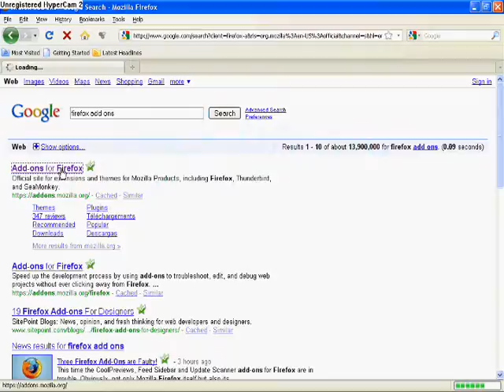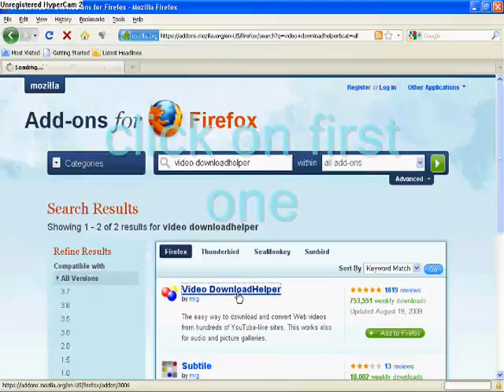Download any video of the internet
This is a tutorial on how to download any video of the internet, from almost every site